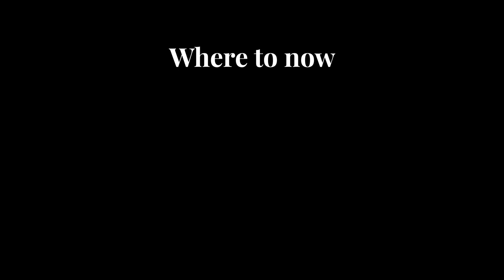Marina Bay Suites condo for sale: An ultra-high floor stunner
Just listed: A rare 4br condo above the 60th floor in the luxurious Marina Bay Suites, in the heart of the Singapore CBD. Highlights include:
– Wowfactor Marina Bay views
– Spacious 2,050 sqft layout with open-plan living and dining
– Wide balcony taking in one-of-a-kind views across Marina Bay Sands, the city and the sea
– Unblocked city and island at the other side of the apartment
– Cafes, restaurants and MRT literally on your doorstep